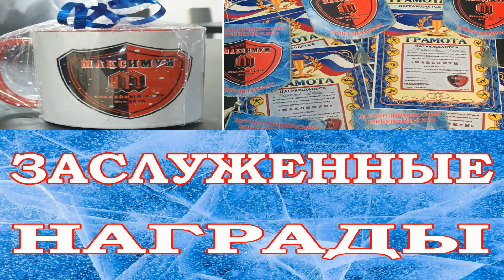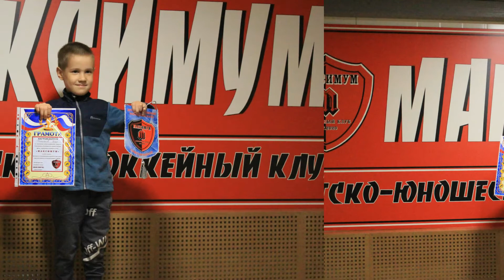ГРУППА НАБОРА / ЗАКРЫТИЕ СЕЗОНА 2020-2021